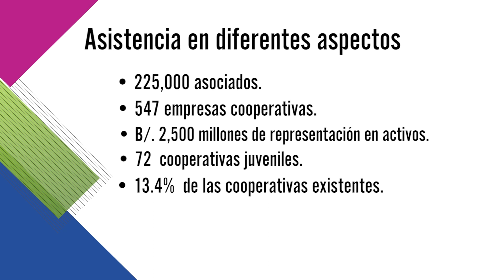Leslie Eduardo Alvarado Presentación Candidatura Comité de Juventud ACI